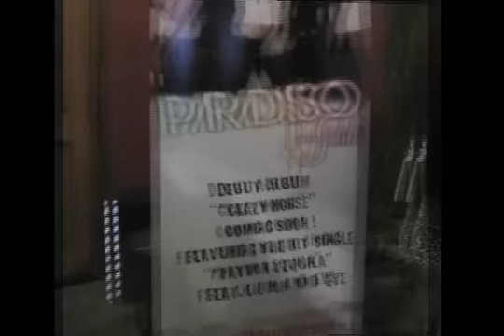QTv Paradiso Girls performance with Q104.7 FM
Paradiso Girls perform their hit single Patron Tequila for fans at Ruby's Nightclub in Oxnard.
Plus an interview by Miss Alynette from the Midday Mix on Q104.7.